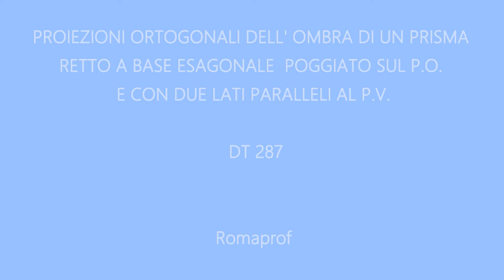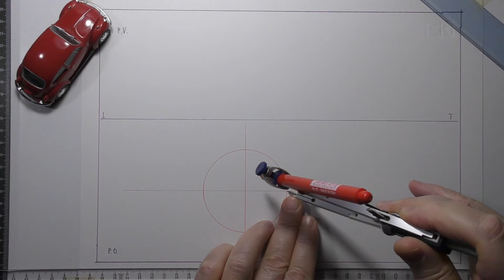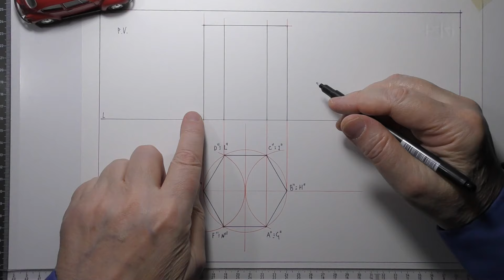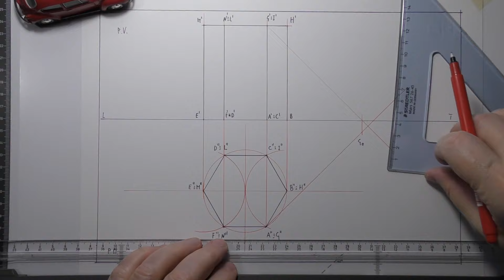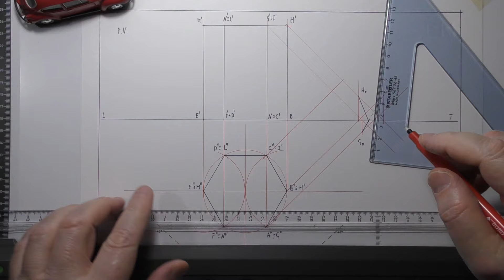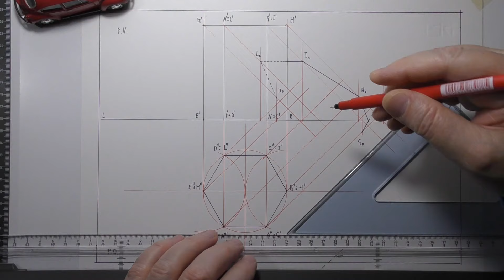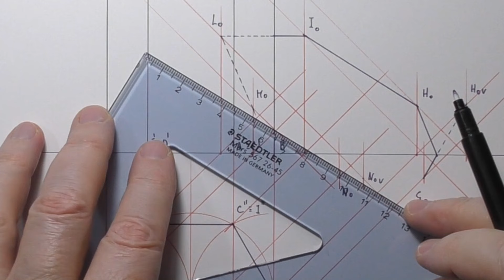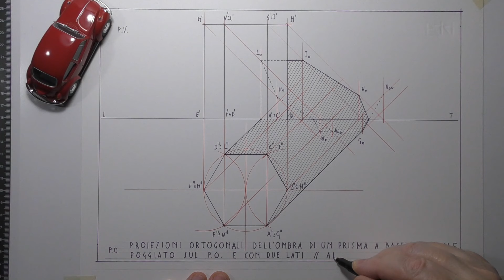PROIEZIONI ORTOGONALI OMBRE PRISMA ESAGONALE POGGIATO SUL P.O. CON LATI PARALLELI AL P.V.- (1104)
Proiezioni ortogonali dell'ombra di un prisma a basi esagonali poggiato sul piano orizzontale e con due lati paralleli al P.V.